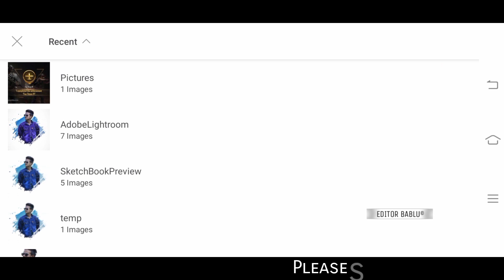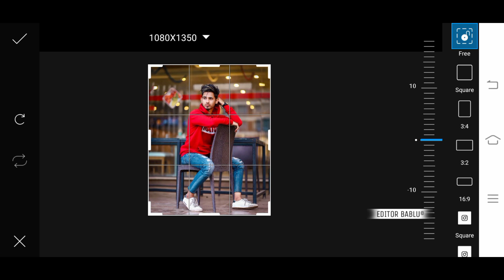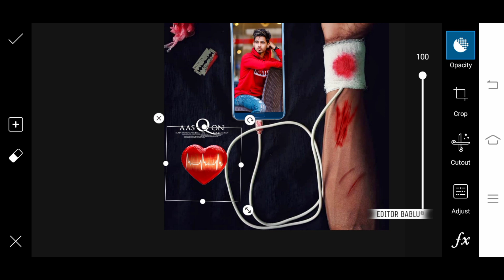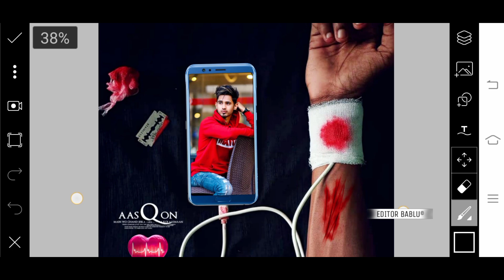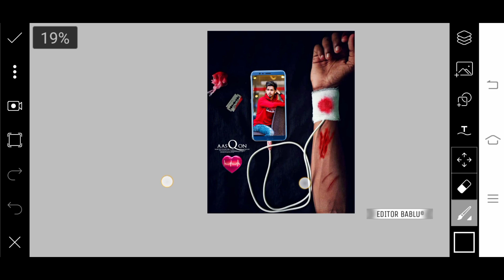Viral Photo Editing 💥|Picsart Photo Editing || Tik tok Trending New style Photo Editing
👇About this vedio👇

Hello Friends Today I Am Going To How to Edit Pictures in PicsArt- Viral Photo Editing 💥|Picsart Photo Editing || Tik tok Trending  New style Photo Editing | Picsart

कमेंट जरूर करना की आपको मरे एडिटिंग केसी लगी

Tutorial Now You Can Make Awesome Photos In PicsArt By Watching My Video.

And tap the 🔔BELL ICON to notifying for new vedio

Bablu Meena Is A YouTube Channel Where You Find Editing , Animating , logo design And Many More Useful Stuff.